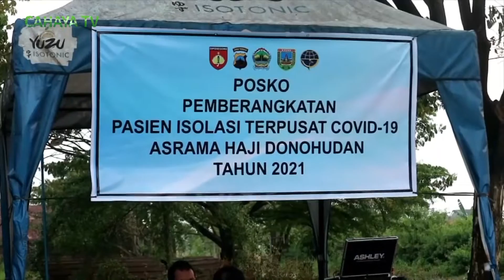Pemberangkatan ke Donohudan Dihentikan, Warga Kudus yang Sembuh Dipulangkan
Warga Kudus terkena COVID-19 yang akan dievakuasi ke Asrama Haji Donohudan Kabupaten Boyolali dihentikan. Alasannya, kapasitas di Asrama Haji penuh. Sedangkan bagi warga yang menjalani isolasi mandiri terpusat dinyatakan sembuh, langsung dipulangkan.